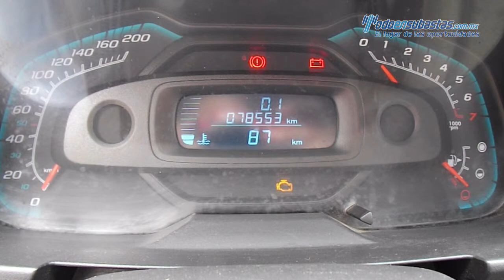Chevrolet Tornado Paquete B 2011 - BB270424 V